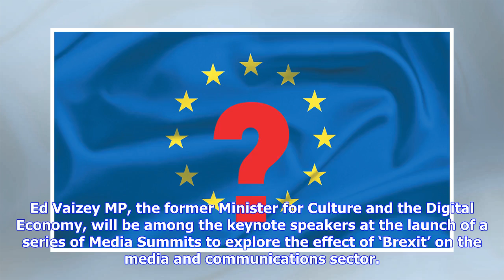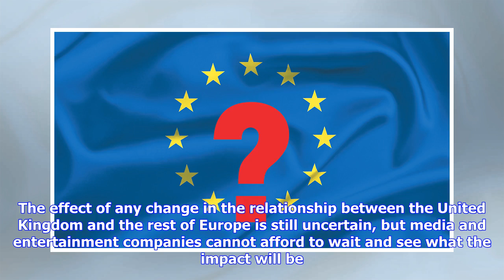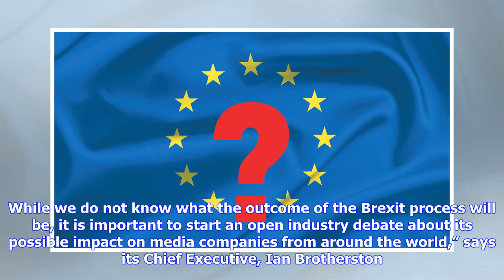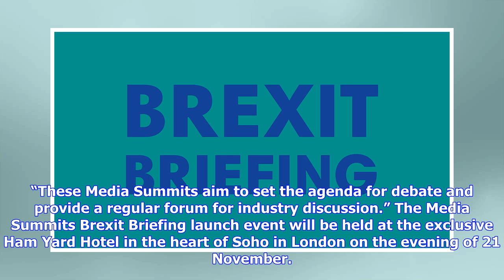Breaking News | Media summits brexit briefing launch | informitv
Media summits brexit briefing launch | informitv

Ed Vaizey MP, the former Minister for Culture and the Digital Economy, will be among the keynote spe...